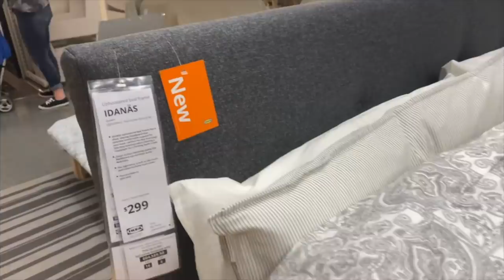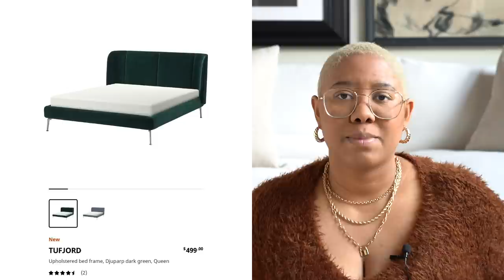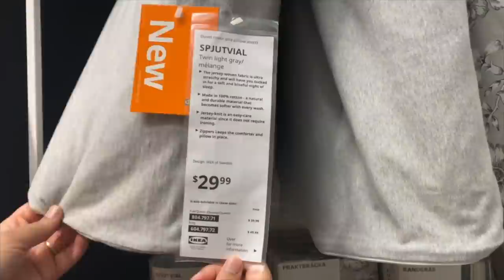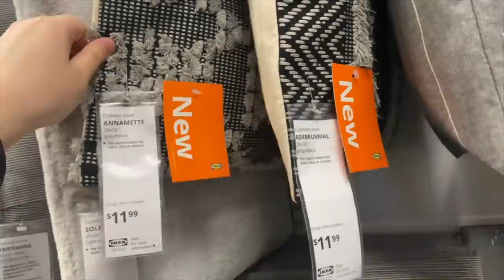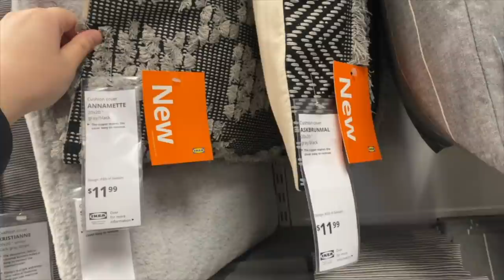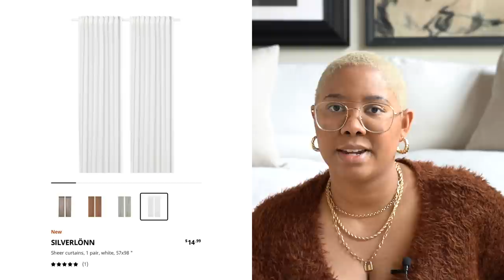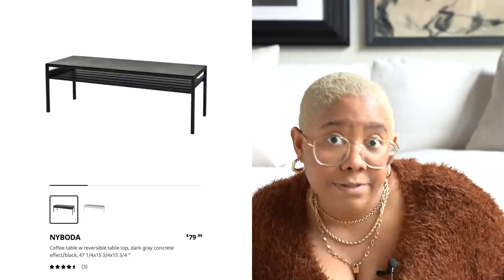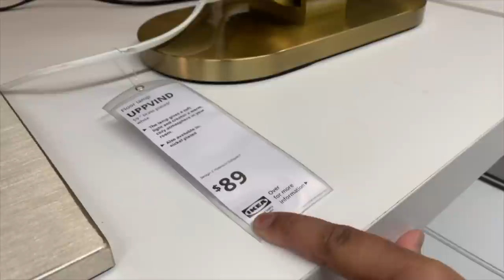What's New at IKEA Spring 2021! | What I Loved and What I Didn't! NEW Furniture and Home Decor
IKEA has so many new products right now Spring 2021 that are perfect for a modern home! I was blown away by IKEA's new selection of items of furniture and home decor. I shared a lot of new Ikea products I loved and revealed a few I didn't. Which New 2021 Spring IKEA Product is your favorite? Let me know down below ⬇️!

LINKS

VALLENTUNA Sectional

IDANAS Bed Frame

TUFJORD Bed Frame

BJORKSNAS Chest

HULTARP Rail

BACKSTARR Duvet

SPJUTVIAL Duvet

ALPSTORMHATT Cushion Cover

ASKBRUNMAL Cushion Cover

MILDRUN Cushion Cover

ANNAMETTE Cushion Cover

SILVERLONN Curtains

FYXNAS Table Lamp

NYBODA Coffee Table

UPPLAND Armchair

FORNUFTIG Air Purifier

STOCKHOLM Coffee Table

💻 DESIGN CONSULTATIONS ARE BACK! Click here to schedule a session with me

Get a FREE Vivint Ping Camera Pro and Installation with this

📽 Other Videos That You’ll Love!